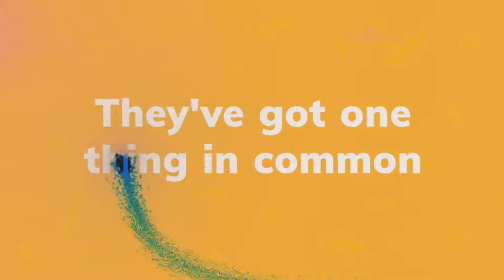DUNIA BOLEH TERTAWA KARENA KITA BAHAGIA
Indra Lesmana Titi DJ
judul: DUNIA BOLEH TERTAWA
album: DUNIA BOLEH TERTAWA, 1990

Setiap kali ini terjadi
Selalu dapat kuatasi
Setiap manusia punya kuasa
Menepis segala godaan

Tetapi hampir semua berdalih
Tak dapat untuk menahan kendali
Selalu terdengar alasan yg sama
Manusia tiada ada yang sempurna

Dunia boleh tertawa
Karna kita bahagia
Kita yang tak ingin
Menipu diri sendiri

Dunia boleh berkata
Ku terikat padanya
Dan aku akan mengakui